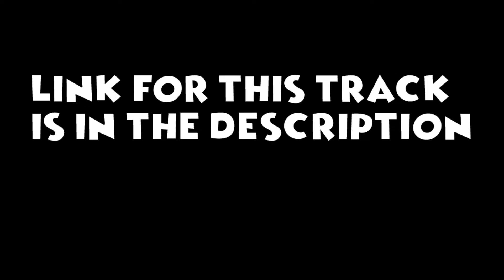Funny Apex Legends moments || APEX LEGENDS SEASON 2 GAMEPLAY || Funny Gaming Moments!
Outro Song ... ps thank you Dane!
Gameplay background: Kevin - _ Fluffing a Duck

Hey what is up guys and i got to say firstly... THANK YOU FOR THE AWESOME SUPPORT ON THE LAST VIDEO!

So in this funny apex legends gameplay we took a trip to apex legends season 2 which had cool new features to the games actual gameplay...

So this video was a bit hard to make apex legends funny moments because of the most randomest moments and apex legends best moments that this game can give.

If i get good in this game i will also make an apex legends tips and tricks video but you guys have to comment your thoughts about it!